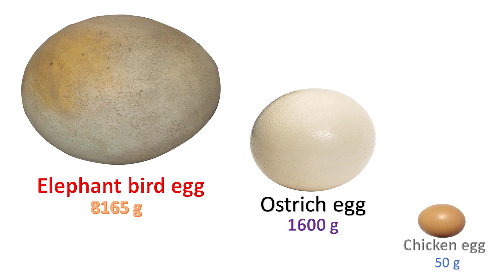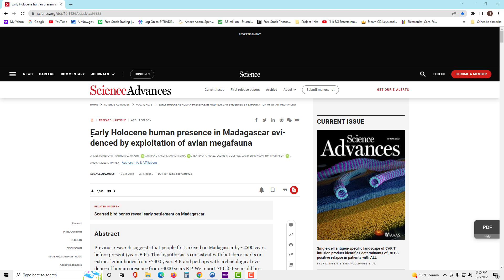Largest Bird that Ever Lived ǀ The Elephant Bird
Close to the eastern edge of Africa there is the fourth largest island in the World called Madagascar.  Madagascar is the biodiversity heaven on earth.  More than 80 % of the species in this island are not found anywhere else.

More than 1000 years ago Madagascar had the largest birds on the planet, ever.  These birds were called the Elephant birds.  The elephant birds were 10 feet tall and 1000 pounds in weight.  These birds laid the largest egg on the planet, ever.  Most probably these birds were frugivorous.  The Elephant birds were not related to Ostriches but were direct descendants of Kiwi like birds.

Human introduction in Madagascar took place in the year 900 AD.  There are many ideas about the elephant bird extinction.  Habitat loss, climate change, but the recent findings suggest that the humans were probably solely responsible for the elephant bird extinction.

Humans effected the bird population in two ways.  The eggs were stolen that could feed a family for a week.  Also, the elephant birds were hunted for their meat.  Recently an article published in “Science Advances” shows how there were metallic cut marks on the bones of elephant birds offering a conclusive proof.

The largest bird that ever lived on Earth was hunted to extinction by humans from 1000 AD to 1200 AD.

Timestamp
0:00-0:17 Intro
0:18-0:32 Elephant Birds
0:33-0:38 Elephant Bird eggs
0:39-0:47 diet and phylogeny
0:48-1:18 Elephant bird extinction ideas
1:19-1:29 Article on bone cut marks
1:30-1:38 Extinction in 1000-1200 AD
1:39-1:59 End Screen